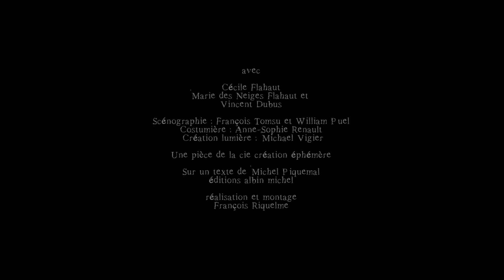La Robe rouge de Nonna Trailer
CREATION 2019

Texte de Michel Piquemal
Mise en scène Kévin Perez
Scénographie François Tomsu et William Puel
Costume Anne Sophie Renault
Lumières Michaël Vigier

Avec Marie des Neiges Flahaut / Cécile Flahaut / Vincent Dubus

Une pièce de la Cie création éphémère

« Nonna ! Pourquoi tu chantes toujours en italien ? »
 demande une petite fille à sa grand mère. Nonna lui raconte alors l'histoire de la famille...
Enfant, Nonna vivait en Italie. Son père, ouvrier communiste et athée, veut croire en une société plus équitable et chante souvent des chants révolutionnaires.
Quand Mussolini arrive au pouvoir, en 1922, la famille devient la cible des chemises noires.
Le jour où c'est à Nonna qu'ils s'en prennent, parce qu'elle porte une robe rouge, ses parents décident d'émigrer en France...

PRESENTATION
"- Lola tu dors ?
- oui les yeux ouverts
- on ne peut pas dormir les yeux ouverts
- moi, je veux les garder ouverts
- tu as peur du noir ?
- non j’aime pas les yeux fermés
- pourquoi ?
- parce que je veux y voir..."

Lola pourquoi tu veux voir ?
- Je veux voir pour savoir, savoir d'où je viens pour savoir où je vais savoir qui je suis, pour savoir qui je serai.
Tu as raison Lola, dors les yeux ouverts dors les yeux ouverts pour ne pas te réveiller trop tard une fois le cauchemard, la catastrophe arrivée.
Dors les yeux ouverts pour imaginer, pour créer un monde, ton monde, ton siècle poétique et humaniste.

La robe rouge de Nonna est le titre d'un texte de Michel Piquemal mis en image par Justine Brax.

Ce spectacle jeune public ou à voir en famille nous parlera de notre époque contemporaine, étayée sur ces deux piliers opposés que furent d'un côté le « noir » des chemises de la dictature fasciste et d'un autre côté « le rouge » du cœur des humanistes.

Nonna est là pour nous dire qu'aujourd'hui nous devons être unis et que l'espoir est la meilleure arme contre l'oubli et la barbarie.

François Riquelme